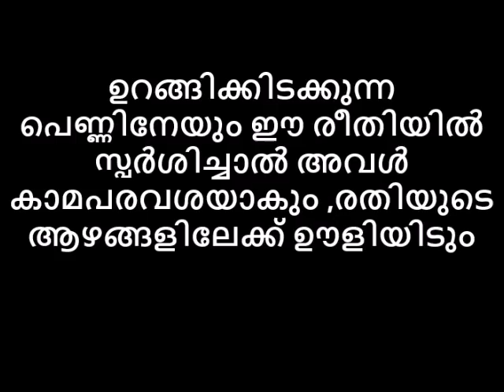ഉറങ്ങിക്കിടക്കുന്ന പെണ്ണിനേയും ഈരീതിയിൽ സ്പർശിച്ചാൽ അവൾ കാമപരവശയാകും,രതിയുടെ ആഴങ്ങളിലേക്ക് ഊളിയിടും